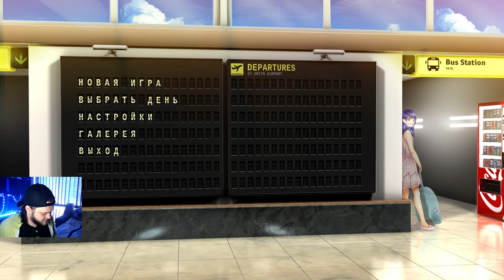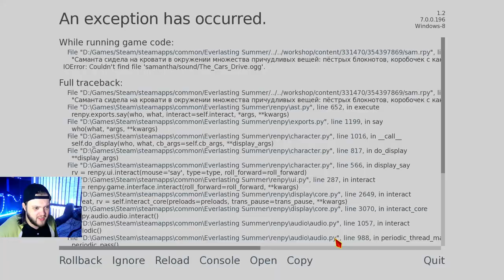020 - ► ПЕСОЧНИЦА [ЛЕНА | НЕОПЛАТНЫЙ ДОЛГ] [+ВЭБКА]◄ [МОД] Саманта [Бесконечное Лето]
Добро пожаловать в альтернативную историю Бесконечного Лета. Нет, лагерь не заполонили зомби, на столовую не упал круизный лайнер, Виола не перестала быть вампиром. Кажется, все на месте: Семён, Ольга Дмитриевна, Саманта...
Саманта?!
И правда: первая американская пионерка - здесь, рядом с Семёном, иногда даже ближе, чем ему бы хотелось. Остаётся только с ней подружиться, ведь даже самой известной девочке в мире порой нужна помощь и забота.

Обязательно посмотри другие прохождения:
История Одного Пионера. Бесконечное Лето